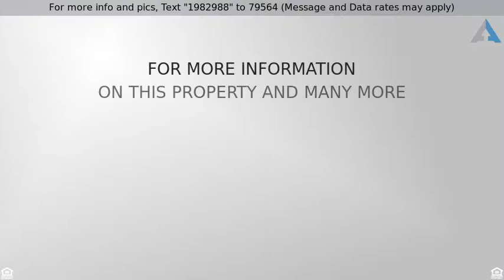Priced at $620,000 - 1909 N Ave, National City, CA 91950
Three units for sale with a detached 2-bed 1   1-1

Three units for sale with a detached 2-bed 1 & 1-1/2 bath home in front with a duplex in rear with alley access with each unit having a 1 bed & 1 bath. Long term owner has made many upgrades over the years with long term tenants who would like to stay. Off street parking with a common area between homes & small yards for the duplex.